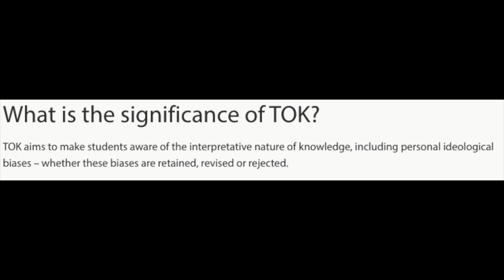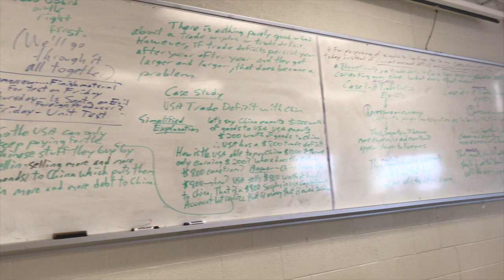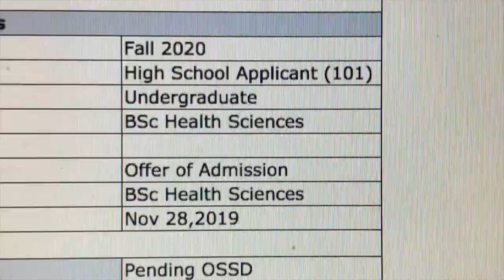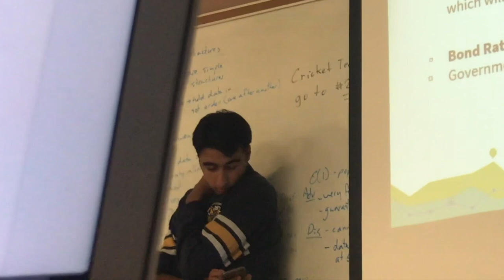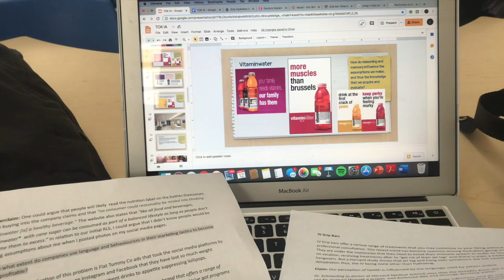A WEEK IN THE LIFE OF AN IB STUDENT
Hello Friends!

I’ve missed a TON of uploads but I finally had some time to edit a video and show you guys a sneak peek into tHe LiFe oF aN IB sTudEnT.

I don’t go into much detail about how I study and really plan my schedule because I thought I’d save that for another video! So make sure to let me know what you guys want to see next (:

P.S. I am in grade 12 and I am currently undergoing the IB Diploma Program. If you are familiar with the IB Program and are curious about what courses I am taking, these are my SL and HL courses:
HL English, Biology and Economics
SL Math, French, Chemistry